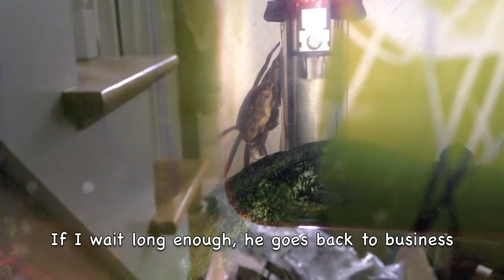Fiddler Crab Update May 2014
If the video isn't playing in 720 HD, click on the settings icon in the scrubber bar and switch it.  It will look much better.
These crabs are very old, but still going strong!
It's hard to get good footage of them now.  If I don't have a camera in my hand, the male pays no attention to me.  But if he sees the camera, he runs and hides.  Also, there are reflections on the glass from every angle.